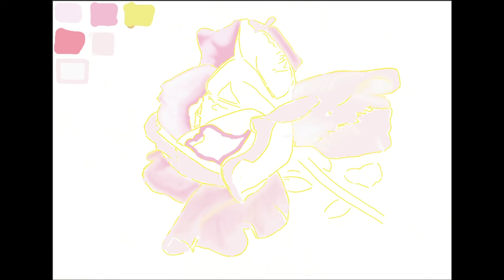Digital painting rose.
Digitální malba na tabletu wacom intuos.